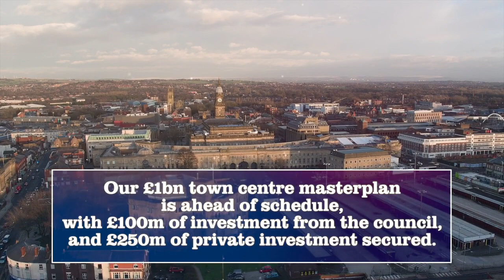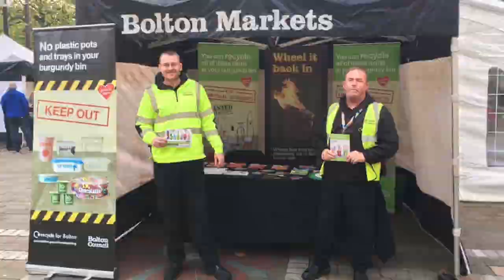Bolton's Best 2018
The annual Bolton’s Best Staff Awards saw teams and individuals from across the council recognised in categories including innovation, lifetime achievement and best young worker.